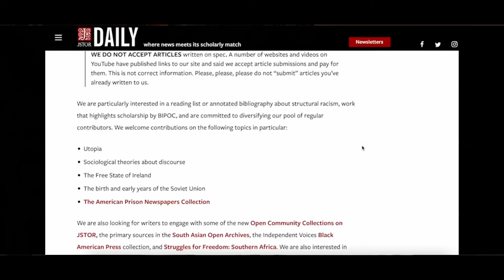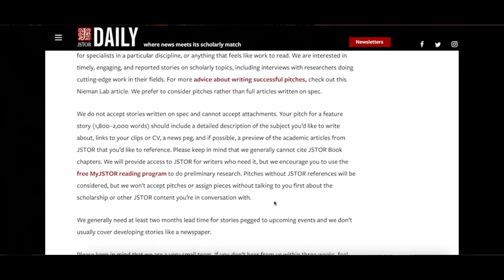Can You Really Make $1000s Daily With Spinning Google News Stories, THE TRUTH!